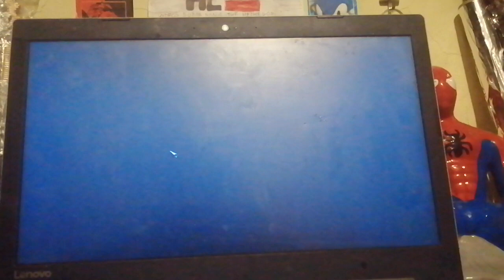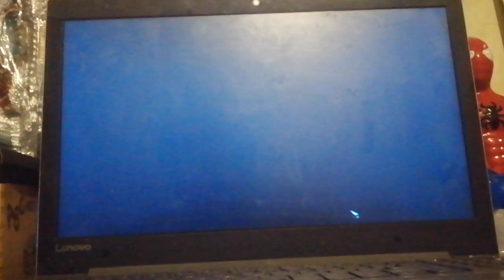Shinzo Perdió Ante El Ejército Rojo!/Red Alert 3/PC - Parte 2 | HL 🇵🇱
Shinzo Perdió Ante El Ejército Rojo! / Command & Conquer Red Alert 3/PC - Parte 2

HL 🇵🇱 Juega Con El Poderoso Ejército Rojo Soviético, Contra El Comandante Shinzo Nagama, Un Sabio Guerrero Japonés Que Lucha Por El Imperio Del Sol Naciente, En "Fiebre De Primavera"!

MADE BY HL 🇵🇱